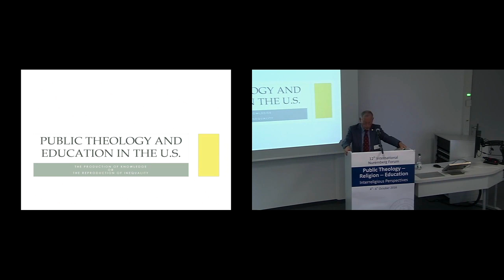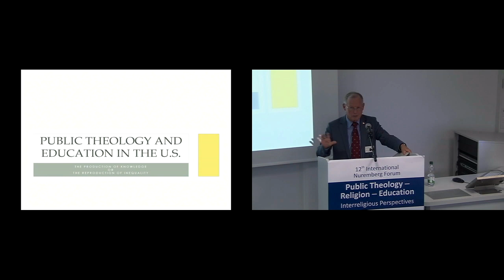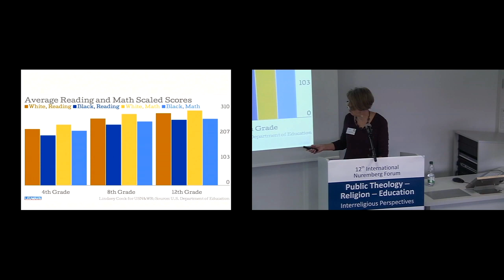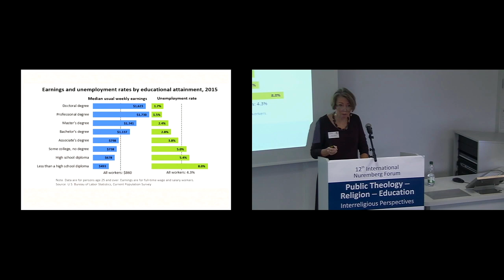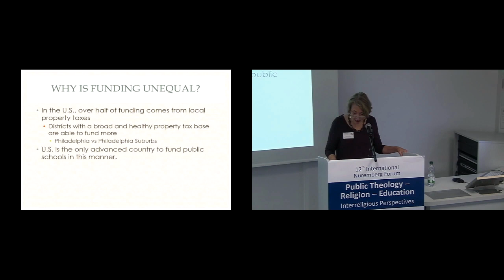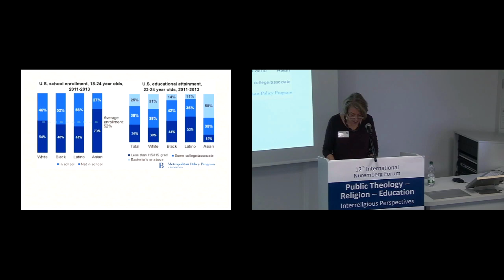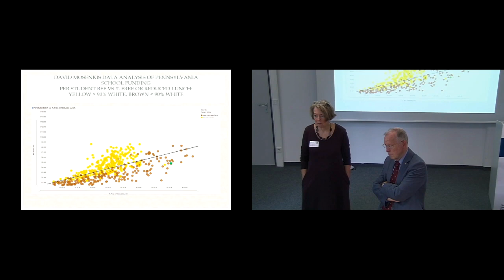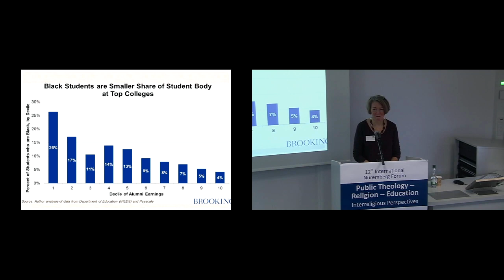Public Theology and Public Education in the City - A U.S. Perspective, by Professor Katie Day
This lecture by Katie Day, professor of church and society at the Lutheran Theological Seminary at Philadelphia, USA, was delivered in the context of the international and interreligious 'Nuremberg Forum'-conference 'Public Theology - Religions - Education' conducted by the Research Unit for Public Religion and Education (RUPRE, at the Friedrich-Alexander-University Erlangen-Nuremberg, Germany, in 2016.
The presentation has been published in the following book:
Pirner, M. L., Lähnemann, J., Haussmann, W., & Schwarz, S. (Eds.) (2019). Public Theology Perspectives on Religion and Education. London & New York: Routledge.